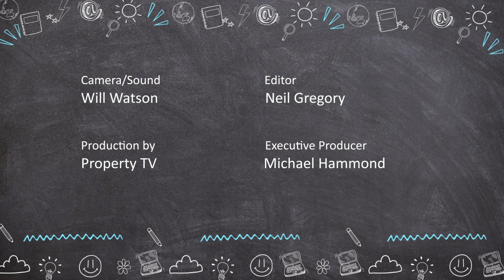Biz Kids Episode 2 Extended Version